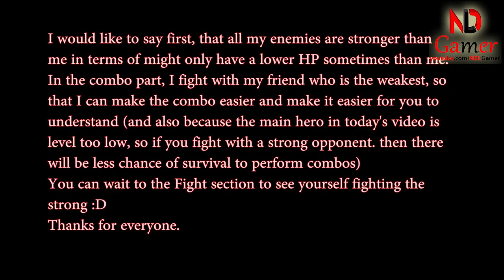Mighty Party - How to use Cabas, Wasteland Lord and strongest skill combo - NDLGamer